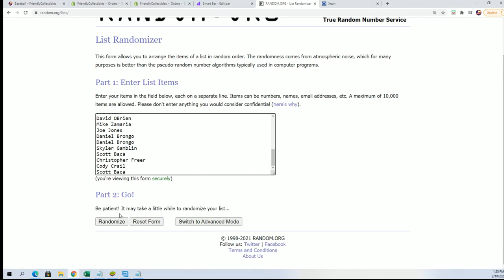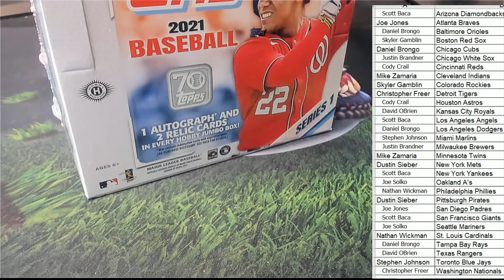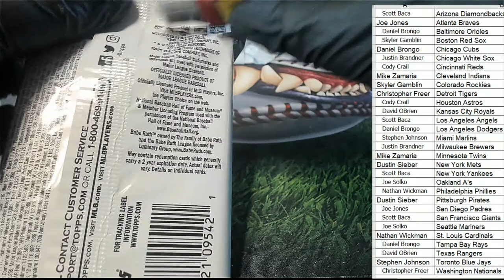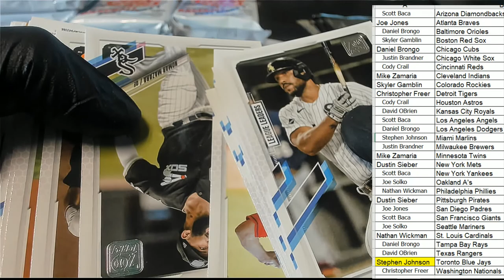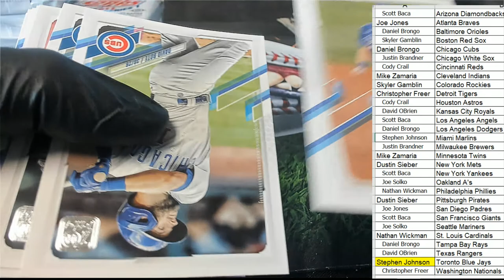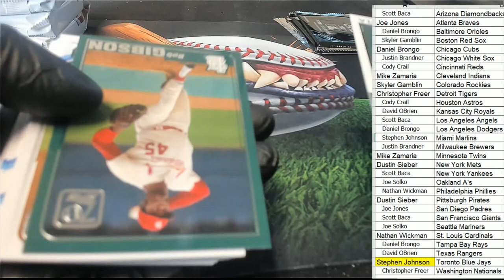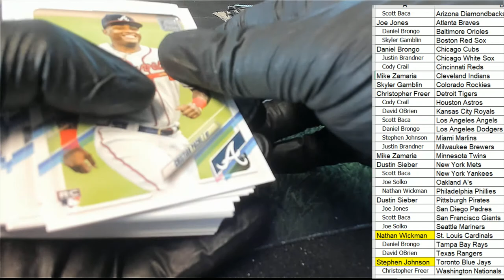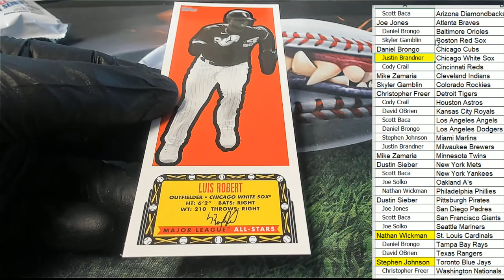2021 Topps Series 1 Baseball Jumbo ID 21SERIESJUMBO101